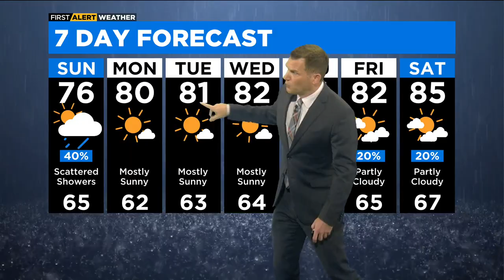Chicago First Alert Weather: More rain Sunday, clearing Monday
CBS 2 Meteorologist Robb Ellis has the latest forecast.